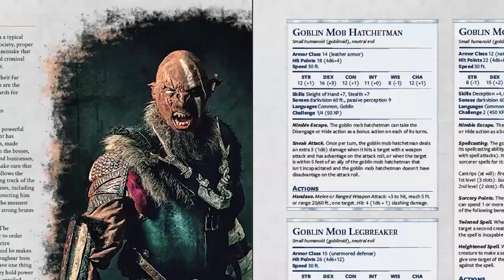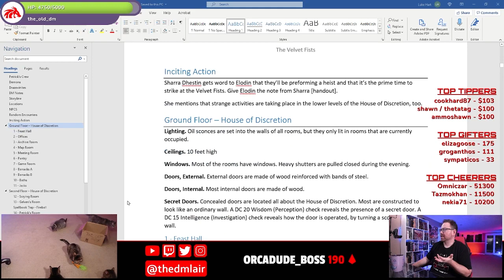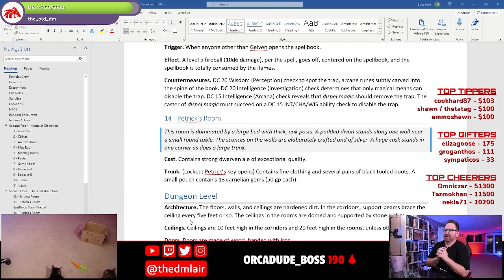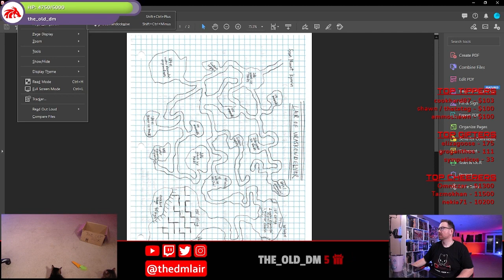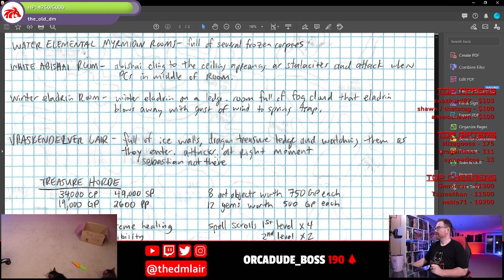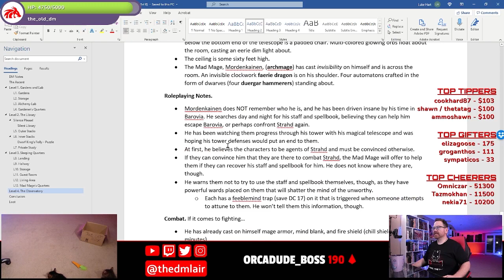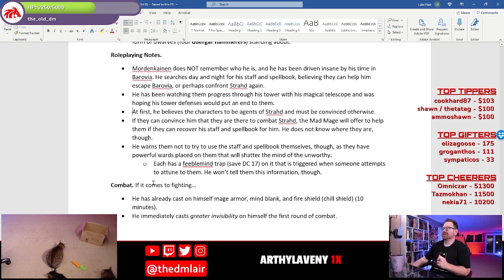Minimal RPG Game Prep & NPC Dialogue for Maximal Results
𝐋𝐚𝐢𝐫 𝐌𝐚𝐠𝐚𝐳𝐢𝐧𝐞 - Reduce prep time and improve your games with this monthly D&D magazine

Game masters often prepare extensively for their RPG and D&D games. Some role-playing game preparation has high value and gets used; Dungeons & Dragons game prep might be a waste of time. So how can a dungeon master know how much to prep for their game? In this video, I discuss the 20% of prep work I often do to get me 80% of my results. We also discuss how to prepare for NPC dialogue before a game session.

𝐓𝐡𝐞 𝐃𝐌 𝐋𝐚𝐢𝐫 𝐒𝐭𝐨𝐫𝐞 - Get back issues of Lair Magazine, map packs, 5e adventures, and other DM resources
𝐊𝐈𝐂𝐊𝐒𝐓𝐀𝐑𝐓𝐄𝐑 - Order my level 1 to 5 adventure module, Into the Fey,